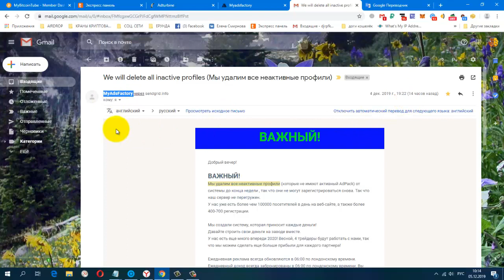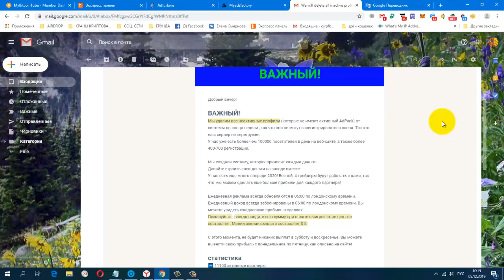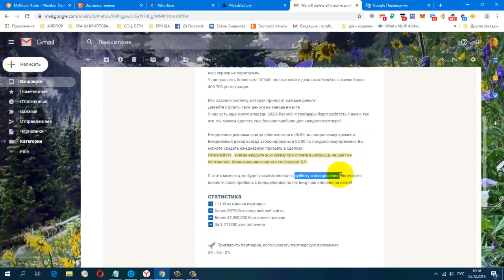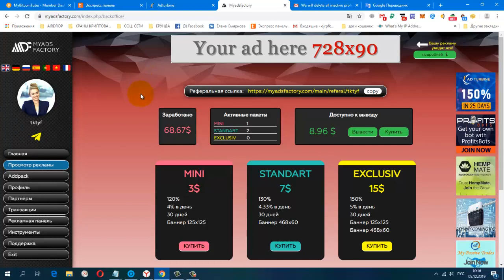MyAdsFactory, Рекламная Платформа , ВАЖНАЯ ИНФОРМАЦИЯ!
регистрация

Жду Вас

гугл группа